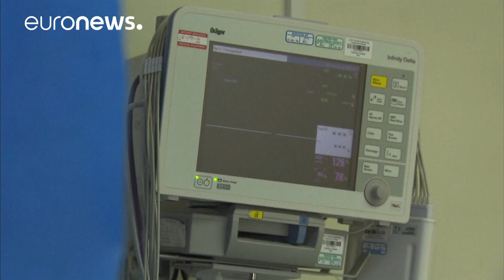IVG en Irlande du Nord : la Cour britannique ne tranche pas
La Cour suprême britannique a refusé de se prononcer sur la légalité de l'interdiction presque totale de l'avortement dans la province britannique. …